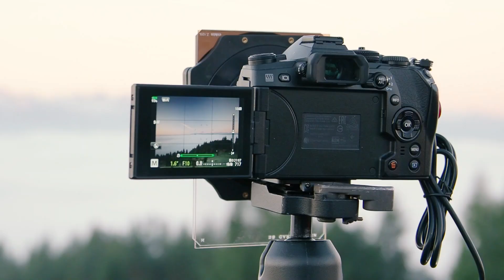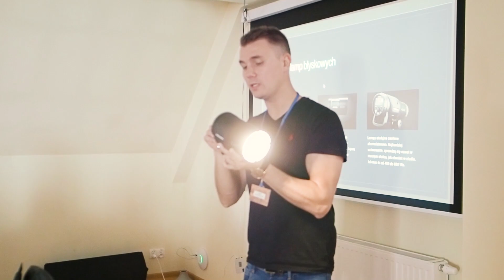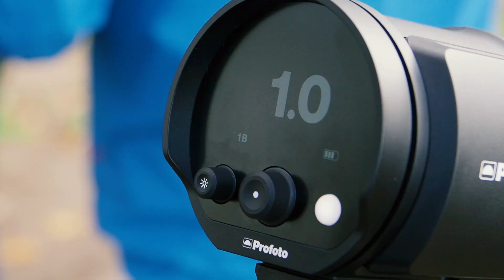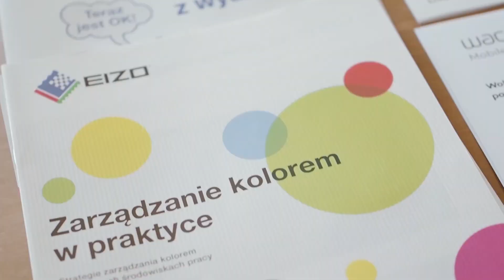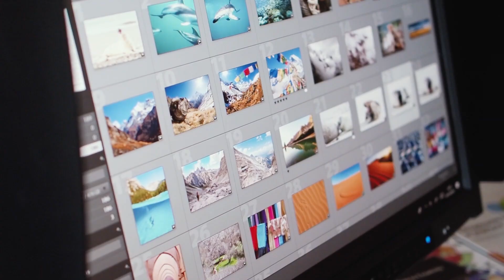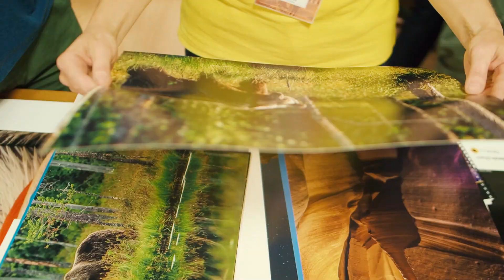Warsztaty fotografii podróżniczej z Marcinem Dobasem - Pieniny 2018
Po raz kolejny uczestniczyliśmy w warsztatach organizowanych przez Marcina Dobasa i jak zwykle czekały na nas świetne wykłady i niesamowite plenery.

Na miejscu można było testować aparaty i obiektywy Olympus, lampy Profoto, sprzęt od Peak Design i statywy 3LT. Zdjęcia edytowaliśmy na monitorach Eizo i drukowaliśmy na profesjonalnej drukarce  Epson. Zachęcamy wszystkich do brania udziału w kolejnych edycjach, my na pewno tam będziemy.

Materiał nakręcony aparatem Olympus E-M1 mark II.